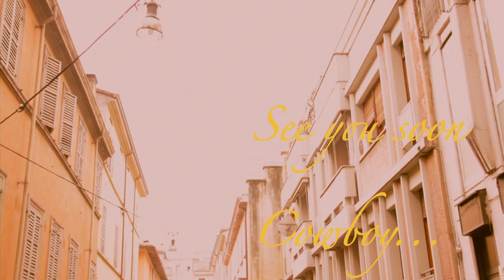The Last Ballad of Bananaslinger Teaser Trailer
Teaser Trailer del mio medio-metraggio ancora in fase di registrazione, purtroppo a causa di cataclismi,inondazioni e morte di alcuni componenti della troupe le riprese hanno subito dei rallentamenti. (era in fase di scrittura da 3 anni, ma questa è un'altra storia.) Comunque, sono orgoglioso di presentarvi questo progetto realizzato dalla più pigra e deperita casa di produzione mai vista! BohemianJunkUtopism è orgogliosa di presentare TheLastBalladofBananaslinger con la partecipazione di ME!, Riccardo Monica, Alessandro Angella, Rossana Tore (ovvero la Maria sole!), Emmanuele Tonelli e ME!
Ma queste sono solo poche delle celebrità che hanno prestato anima e corpo a questo futuro gigante cinematografico!!!
Forse un giorno riuscirò a finirlo, chissà cosa riserva il futuro?

(Eventuali star potrebbero non essere presenti a prodotto concluso, causa decessi,questioni con il fisco,pigrizia, eruzioni vulcaniche, tsunami improvvisi, gatti che richiedono eccessive attenzioni dal loro padrone e tutto quello che di peggio potete immaginare )

Be Bohemian.
Share Art.